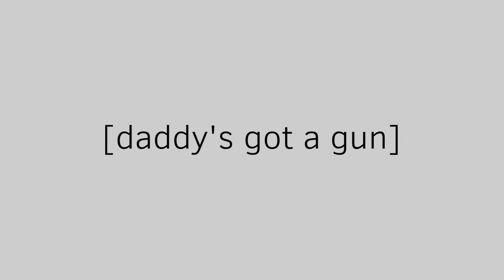Daddy’s got a gun // animation meme // dream team + bbh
I hope you like this animation meme and I hope you have a good day/night 💕💙 :D

:P